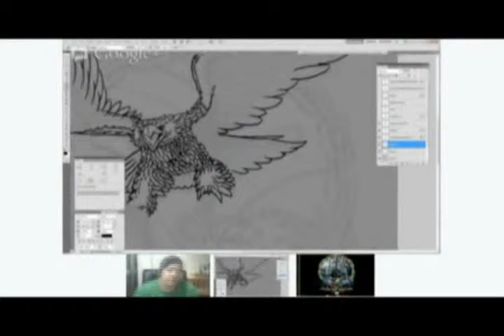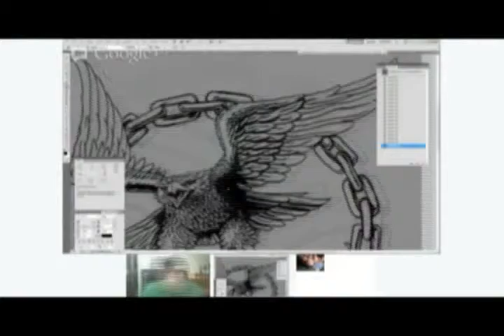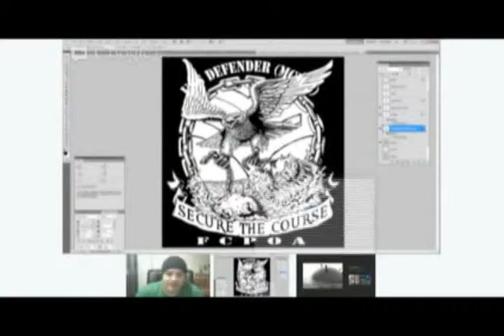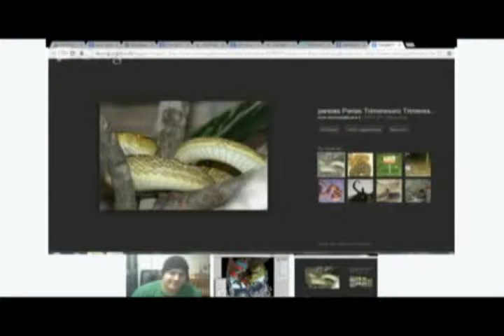Amazing! See Custom Military Shirt Drawn Live (16x Speed) Design Day w/ Frost Call #5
Watch as lead designer Frost Call takes a 4 hour design and condenses it into a 3.38 minute video taking the design concepts of the FCPOA shirts for the USS Defender and MCM-2 and transforms it into a vibrant and colorful highly detailed shirt design!